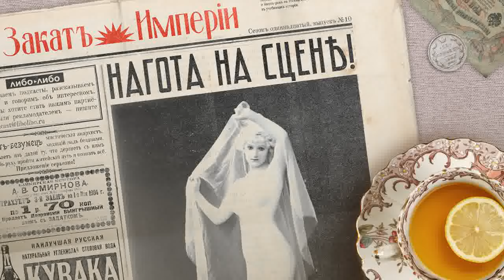Нагота на сцене!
😍 «Это искусство или порнография?» — такая дискуссия всколыхнула общественность в 1908-м году. Виною тому — скандальные гастроли Ольги Десмонд со своими «вечерами красоты», на которых немецкая танцовщица выступала обнажённой. Одни считали, что шоу Ольги — строгое и возвышенное, без намека на чувственность, другие — что это бизнес на пороке и страстях, но тут в дело вмешалось правительство

Erid: 2VtzquuJNhm

Читайте книгу «Свободный танец в России: история и философия» в Букмейт

Реклама. ООО «ЯНДЕКС МУЗЫКА». ИНН 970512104.

Реклама. ООО «Зигмунд Онлайн» ИНН 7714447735

0:00 Привет, ребята!
3:39 Кошмар
5:25 Кое-что о женском теле
9:05 Социальная революция
13:28 Живая картина
17:18 Интеграция: Zigmund online
18:27 Голый и нагой
25:43 Целевая аудитория
29:26 Аля Десмонд
35:08 Что бы послушать: Институтка

Над выпуском работали:
Партнерства — Арина Левицкая и Юлия Стрекаловская

Источники

Шишкин А. Здесь жил автор «Баядерки», объявивший вендетту «голопузию» / Удивительные истории петербургских домов и их жителей. — СПб: Бумага URL
Ирина Сироткина, Свободный танец в России. История и философия. — М.: Новое литературное обозрение, 2021
Karl Toepfer, Aesthetics of Early Modernist Solo Dance in Central Europe / On Stage Alone — Gainesville, USA: University Press of Florida
Маргарита Волошина,  Зеленая Змея. История одной жизни — М.: Энигма, 2015
Скиталец, «Леда» Анатолия Каменского. Вербицкая и Арк. Аверченко / Повести и рассказы — М.: Московский рабочий, 1960
Яркие моменты жизни дореволюционного Петербурга. Кафешантан Вилла Родэ / Antenna Daily URL
В новом летнем театре / Театр и музыка // Новое время №11600 от 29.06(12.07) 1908 г.
Вилла Родэ // Петербургская газета №340 от 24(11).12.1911 г.
Из-за костюма Евы // Петербургская газета №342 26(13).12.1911 г.
Культ наготы на сцене // Петербургская газета №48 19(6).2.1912 г.
Маленький фельетон // Петербургская газета №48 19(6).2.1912 г.